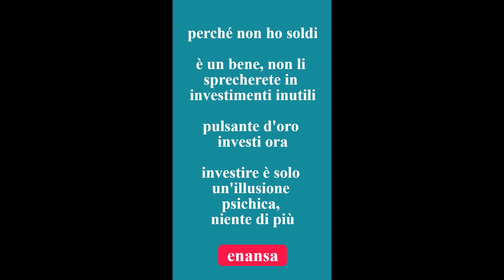perché non ho soldi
è un bene, non li sprecherete in investimenti inutili